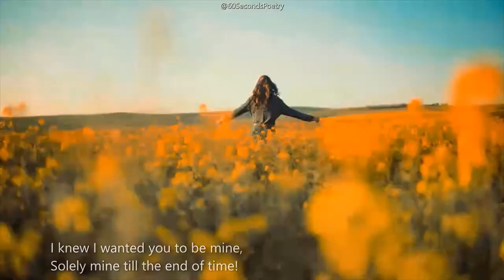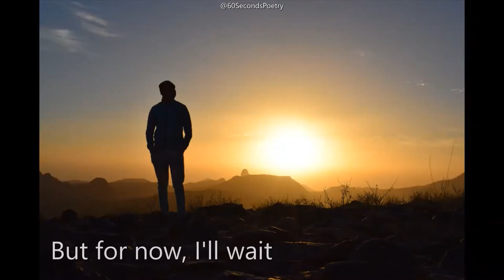Valentines day Love spoken word Poem EP 13 | To the one who blossoms at my voice